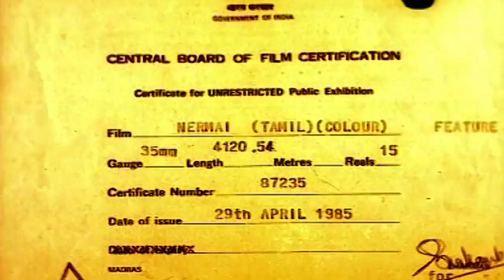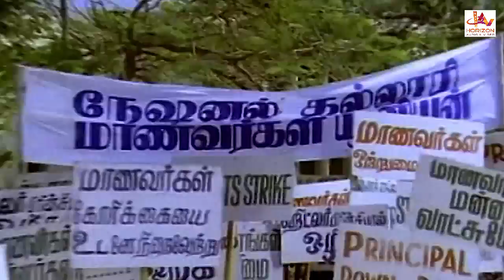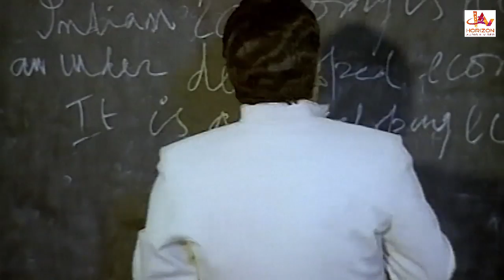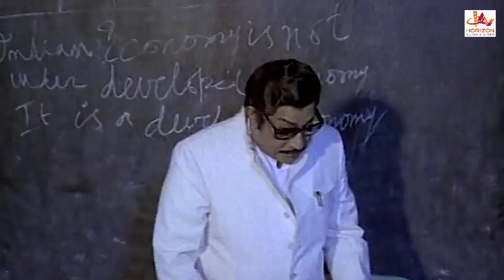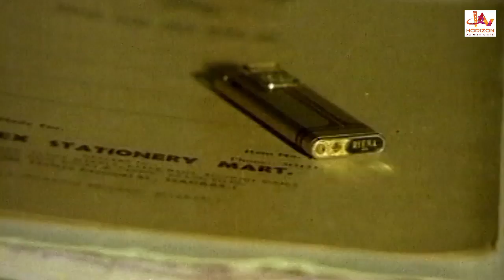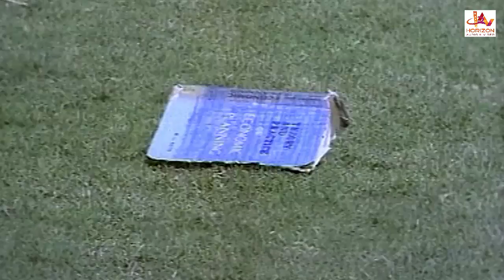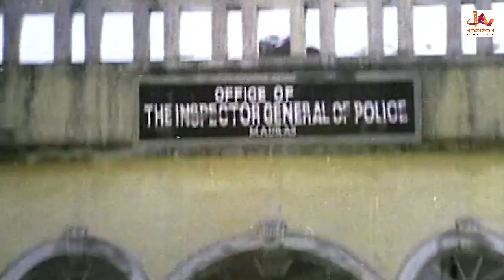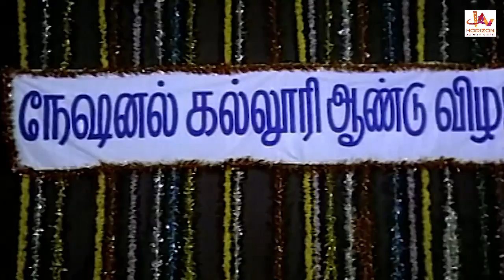Nermai | Tamil Super Hit Full Movie | Nadigar Thilagam Sivaji Ganesan | Sujatha | Prabhu | Radhika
Nermai | Tamil Super Hit Full Movie | Sivaji Ganesan | Sujatha | Prabhu | Radhika |